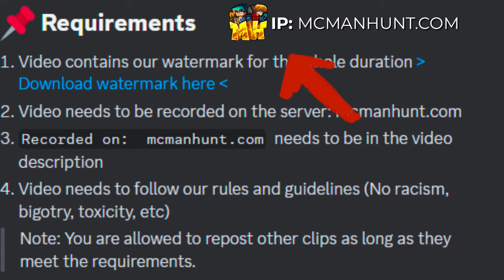How To Earn Money Easy Playing Minecraft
In this video I talk about the NEW monetization features in gaming, specifically, the McManhunt server and it's new creator program.